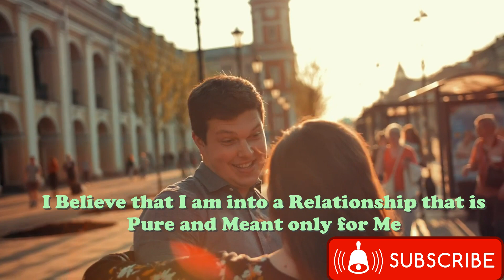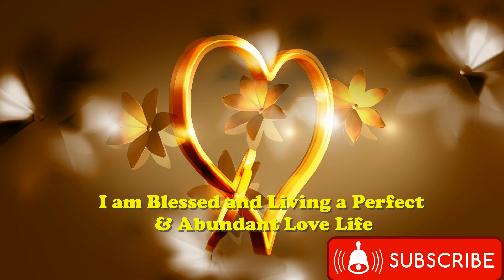Law of Attraction; Attract Perfect LOVE of Your Dreams "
Affirmations work amazing great in Love Manifestations.
Whether we believe in the law of attraction or the law of assumption or the law of Visualization, affirmations help us regardless.
This is an extremely Powerful Affirmations meditation video to help you attract and manifest your soul mate.
I suggest you to listen to these affirmations daily as you go to sleep or even every morning, as you wake and as you are getting ready with your daily chores.
Wish you a Happy and Loving Love Life ahead.
Amen